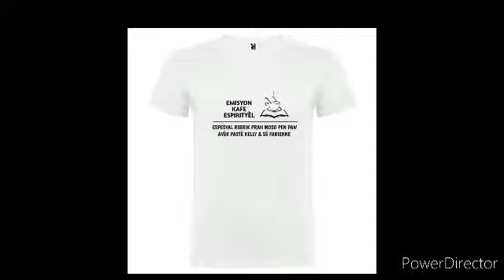September 8, 2022